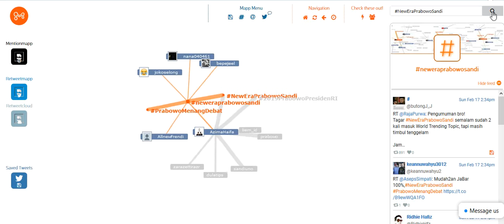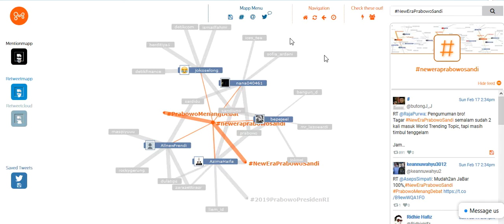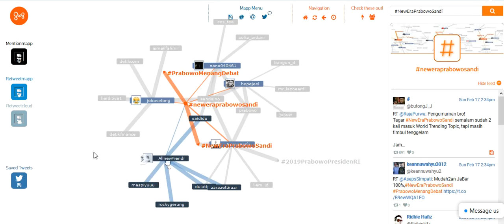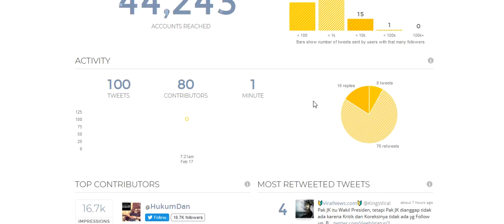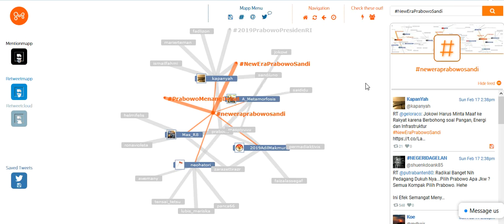Mengintip Tagar NewEraPrabowoSandi Secara Real Time Kenapa Bisa Tranding Topik, Ini Rahasianya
Mengintip Tagar NewEraPrabowoSandi Secara Real Time Kenapa Bisa Tranding Topik

Mungin sobat penasaran kenapa tagar NewEraPrabowoSandi terus menjadi tranding topik twitter dari kemarin mungkin bisa menjadi gambaran bagaimana trending topik itu bisa muncul. Ini hal yang luar biasa bertahan selama dua hari dan menurut saya ini gokil karena sampek saya penasaran.

Gatotsetiawansaja salah satu channel berisi informasi, tutorial, video viral, dan inspiratif.

Youtube Gatot Setiawan ini lebih beda dibandingkan yang lainnya disini kamu bisa menemukan beragam video seperti tutorial, howto, ponsel, hacking dalam satu paket yang bertujuan untuk pembelajaran dan informasi.